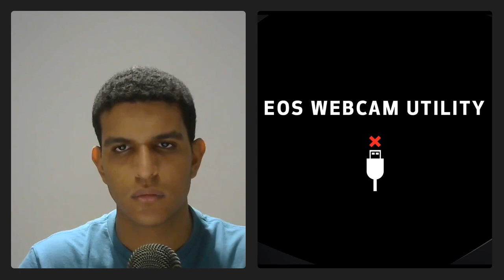Buying and Selling Amazon Brands | Michael Veazy | Amazon Unfiltered Podcast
On this episode of the Amazon Unfiltered podcast, we discuss Amazon M&A with Michael Veazey of Amazing FBA.

We cover:

1. Things to watch for when buying a brand
2. Things to watch for when selling a brand
3. How to prepare for a sale
4. Amazon brand valuations
5. Current acquisition climate